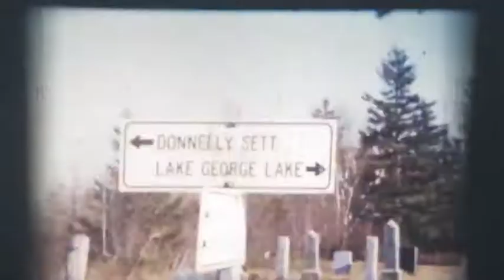Lake George, New Brunswick 1956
The Myles family at Lake George